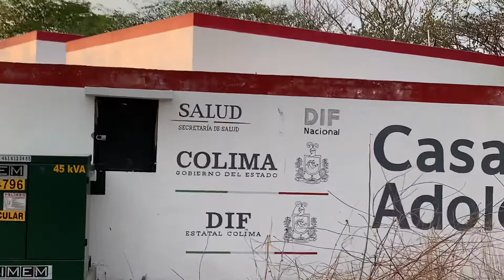Visité los 11 skateparks en Colima más una competencia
Visité los 11 skateparks del Estado de Colima y de pasada, me tocó una competencia infantil y femenil.

Los mejores skateparks:
V. Bonfil, Colima
Coquimatlán 1

Los demás skateparks:
Prados del Sur, Colima
Francisco Brun Ramosc Colima
La Eco Granja (cerrado) Colima
La Reserva, Colima
Parque Hidalgo, Colima
Tomatlán
Coquimatlán 1
Coquimatlán 2
Armería
Manzanillo

Checa la ruta Skateparks Colima en Google Mapa